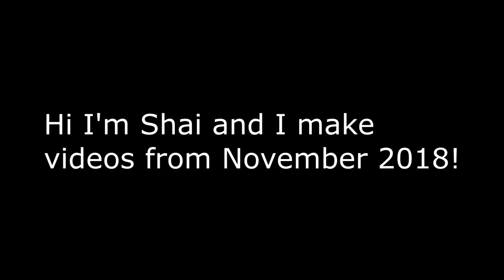VRChat: Explosive Duck Roulette